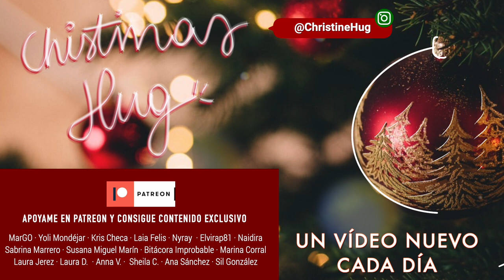FAVORITOS DICIEMBRE 2020 ❅ Christmas Hug #28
Links y más info aquí a bajo 🎄 ⬇️
Nuevo vídeo del Christmas Hug 2020 hoy... Hablamos de los favoritos del mes!

Link botella
Link Teclado
soporte monitor
Libro Secretos sobre la creatividad

·Editado con Final Cut Pro X
·Grabado con: